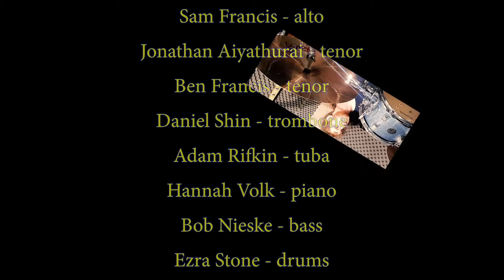Brandeis Jazz Ensemble Spring 2021 Performance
The Brandeis Jazz Ensemble, under the direction of Bob Nieske, performs Sons of Kemet's My Queen is Albertina Sisulu.

Performers:
Sam Francis - alto
Jonathan Aiyathurai - tenor
Ben Francis - tenor
Daniel Shin - trombone
Adam Rifkin - tuba
Hannah Volk - piano
Bob Nieske - bass
Ezra Stone - drums